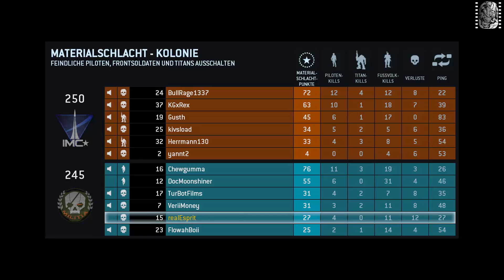Titanfall Let's Play [German/HD1080p]#006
Titanfall Let´s Play

Titanfall Gameplay German
Let's Play Titanfall - Gameplay - Deutsch/German